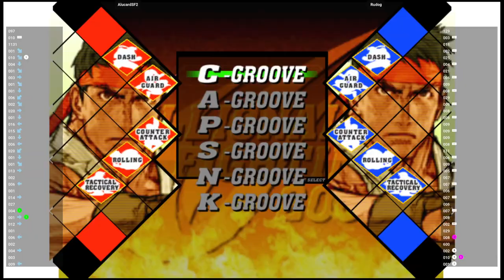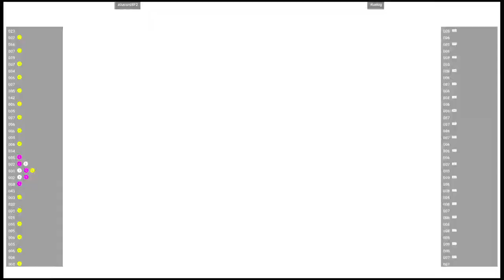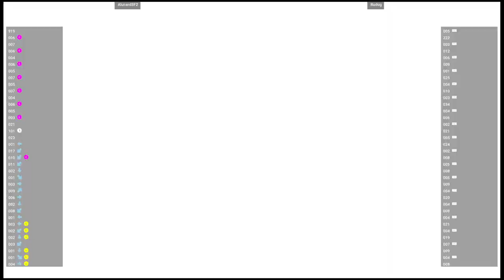CVS2 🕹 AlucardSF2 VS Rudog | Fightcade